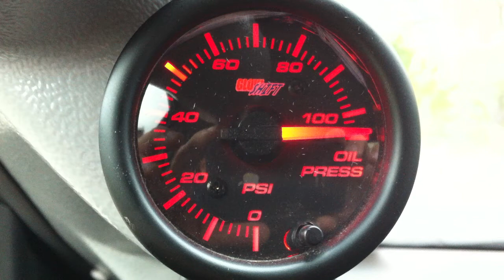Glowshift Oil Pressure Gauge failure - test